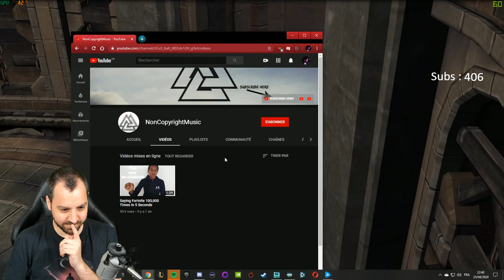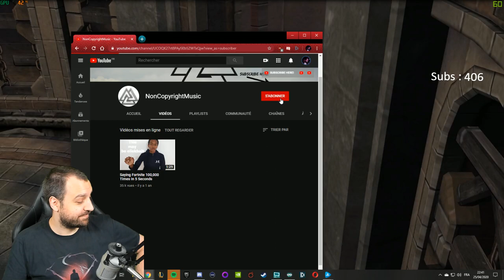OSG #1 God of War HD épisode 12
Premier jeu d'un concept original les OS (one shot) Games sur God of War HD.

Les OS Games sont un concept que j'ai créé où les spectateurs proposent des jeux, parmi eux 5 seront sélectionnés et mis au vote avec les points de chaîne le mercredi soir sur Twitch.